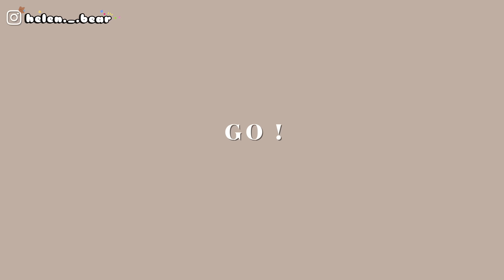[watermelen] 小個子專屬一週穿搭🤍缺乏穿搭靈感的你必看！CP值超高夏天必備單品🐣 1 WEEK OUTFIT LOOKBOOK feat. FASBEE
嘻嘻好耐冇拍過穿搭片了！！
最近經常性收到大家有關買衫同埋穿搭嘅疑問～
所以！！直接影片中解答大家吧！🐙
希望條片會幫到大家尋找穿著靈感啦！！
記得留言話我知你地最鍾意邊套啦～⭐️

可折抵1000日元，等於從日本郵寄回香港、台灣只需支付400日圓的費用！！
(留意～一筆訂單最多可送10件商品！)

購入商品連結:
Girly Doll Shiny Sheer Shir 4049
JUNOAH 2 Way Sheer Volume Sleeve Blouse (Ivory) 5758
JUNOAH Double Zip Cropped Mesh Knit (Light Gray) 6710
non-hedge silver motif American sleeve tank top (charcoal) 1999